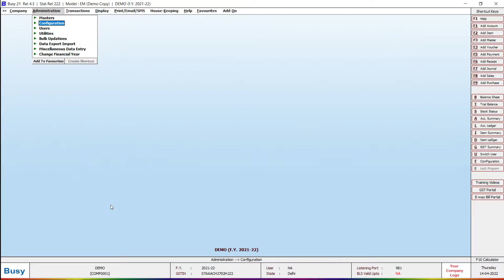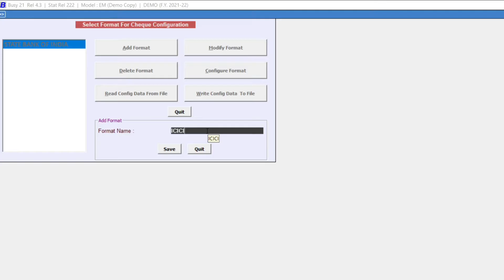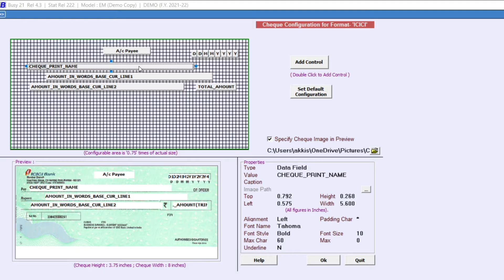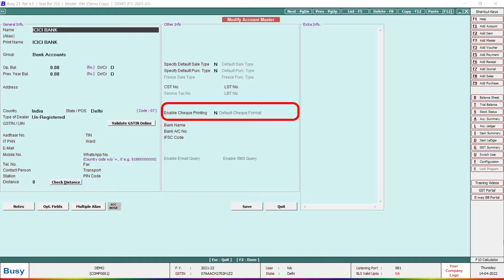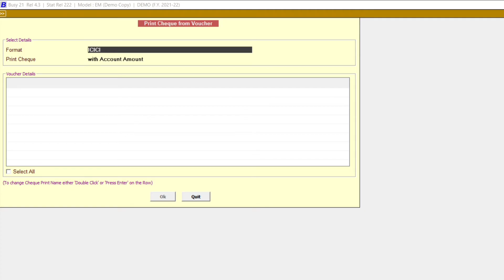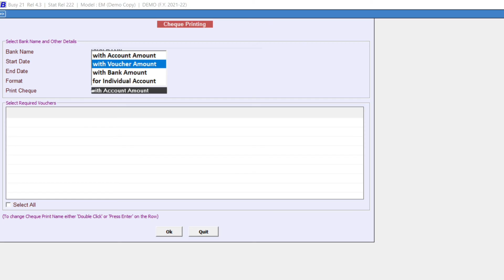How to Print Cheque in Busy Accounting Software | Cheque Print कैसे करते है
About Video - Cheque printing in Busy || Use this option to create and configure different Cheque printing formats in BUSY. Once formats are created, you can then print cheques in a different format for each bank.